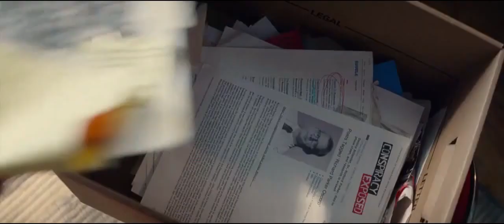The Amazing-Spiderman 2-Spiderman Fights The Rhino-Ending